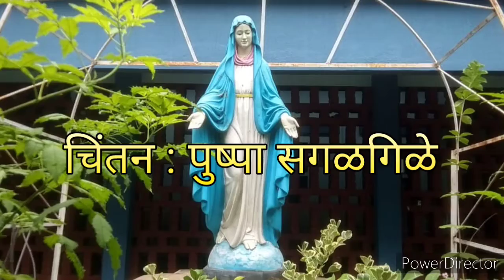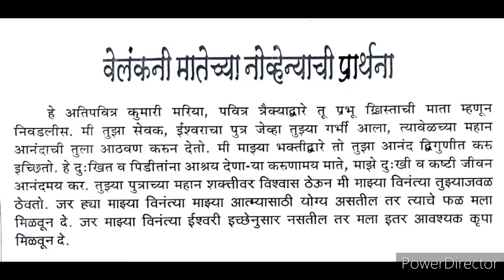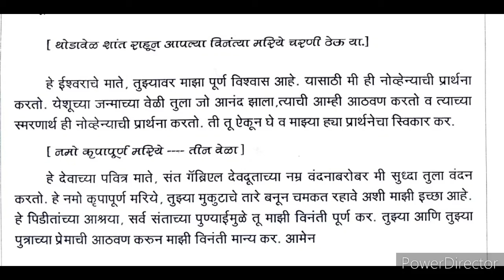मरीया मातेचा जन्मदिवस सोहळा*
सप्टेंबर ०८, २०२१.

संत जॉन बॉस्को चर्च, सावेडी अहमदनगर .

 *मरीयेचा जन्मदिवस सोहळा*

चिंतन : पुष्पा  सगळगिळे